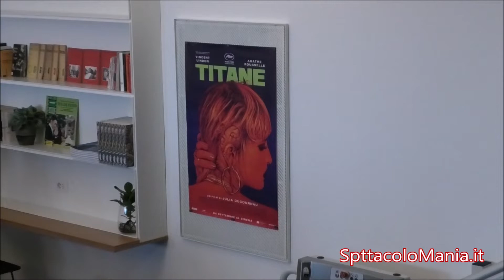Cinema Troisi: Valerio Carocci, Julia Ducournau, Vincent Lindon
Inaugurazione del Cinema Troisi con Valerio Carocci, Julia Ducournau, Vincent Lindon